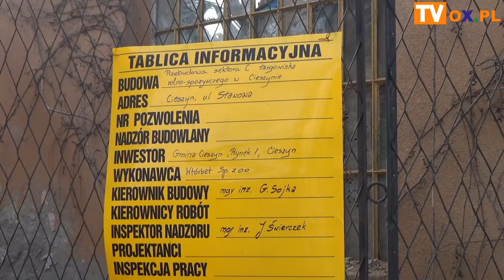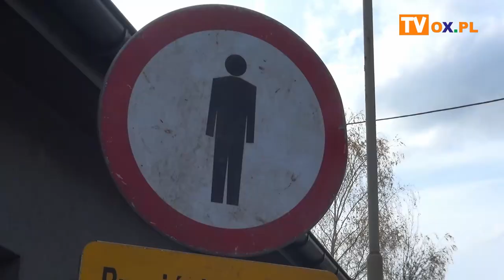Z budynku została kupa gruzu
W tym tygodniu rozpoczęły się prace rozbiórkowe budynku po byłej szkole w Cieszynie przy ulicy Stawowej. To jednak dopiero początek prac związanych z modernizacją targowiska rolno-spożywczego.